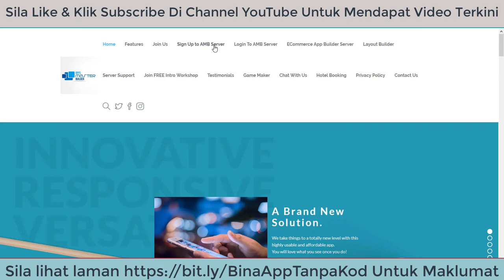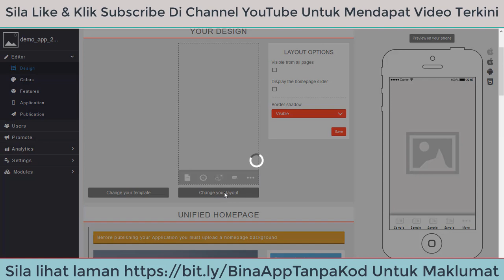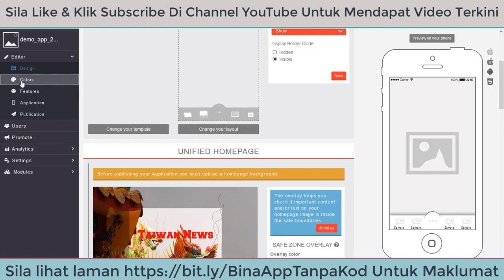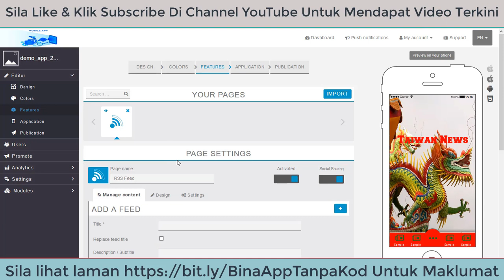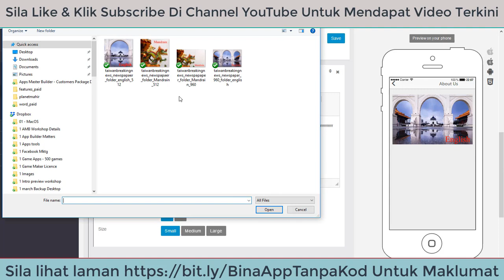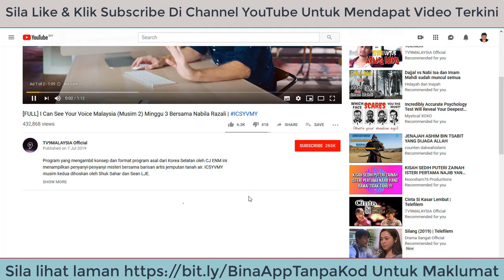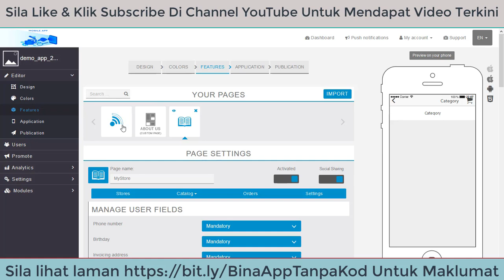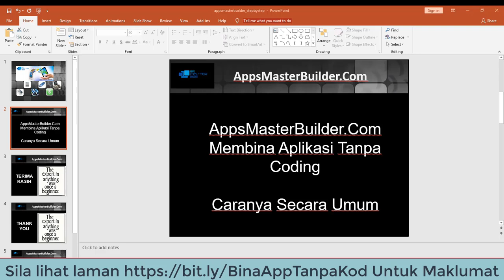⭐⭐⭐⭐⭐cara buat duit dengan app & cara buat duit dengan aplikasi Video Jujur ⭐⭐⭐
Ketahui lebih lanjut mengenai cara buat duit dengan app, anda boleh melihat: ➡ ➡

Sertai Facebook Group Kami untuk maklumat terkini berita berita mobile apps - statistik, tips-tips dan macam macam lagi dan anda juga bertanya soalan melalui Facebook Messenger

Video ini adalah mengenai maklumat cara buat duit dengan app tetapi juga cuba merangkumi perkara berikut:
-cara buat duit dengan aplikasi
-app buat duit malaysia
-cara buat duit dengan app android

Satu perkara yang saya dapati ketika saya mencari butiran cara buat duit dengan app adalah ketiadaan maklumat yang berkaitan.
 cara buat duit dengan app bagaimanapun adalah subjek yang saya faham tentang sesuatu. Video ini kerana alasan itu penting dan menarik bagi anda.
Saluran YouTube kami mempunyai pelbagai klip video serupa lainnya mengenai cara buat duit dengan aplikasi, app buat duit malaysia dan cara buat duit dengan app android
Sekarang setelah anda melihat vid yt kami mengenai cara buat duit dengan app adakah ia membantu?
Suka video YouTube untuk menolong orang lain yang mencari cara buat duit dengan aplikasi atau app buat duit malaysia :)